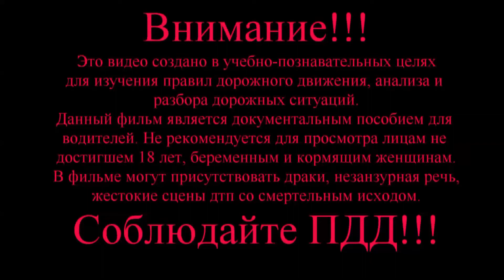ДТП. Подборка аварий на видеорегистратор 06.03.2022 Март 2022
Подборка на видеорегистратор аварий за 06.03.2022.
Оставайтесь на канале здесь вы найдёте много интересных роликов на автомобильную тематику.
Карта сбербанка России: 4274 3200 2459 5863
СПАСИБО!!!